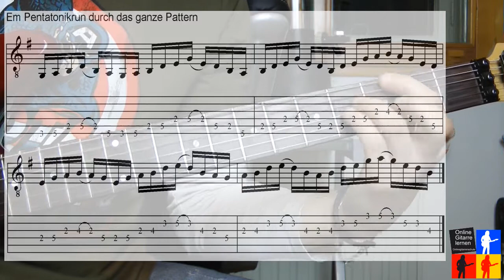Em Pentatonik Run 2te Lage e-gitarre lernen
Em Pentatonik-Run in der zweiten Lage. Die Noten findest du auf meiner

🎸Wenn du mehr in Sachen E-Gitarre lernen erfahren möchtest schau dir meine Website an und nutze die Möglichkeit 14 Tage kostenlos und unverbindlich E-Gitarre zu lernen. Der beste Kurs im deutschsprachigem Netz, mit weit über 70 Lektionen: